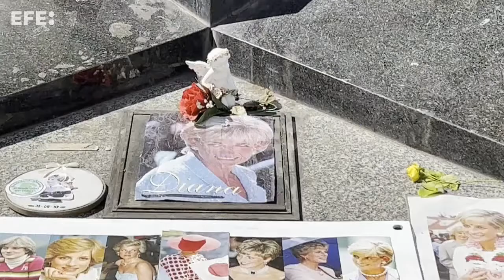Las últimas horas de Lady Di, el principal objeto de deseo de los paparazzi